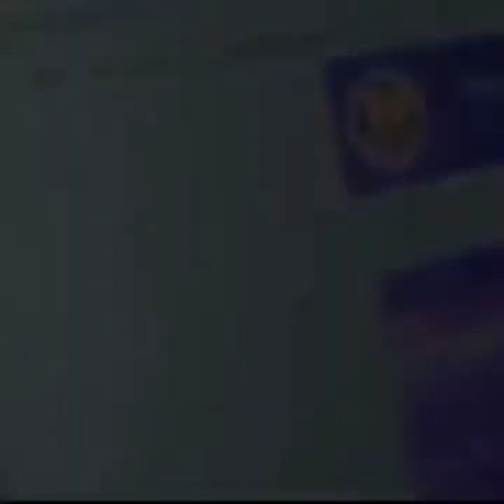CA Result Reaction 🥺🥺 || Feeling After Cracking CA Exam || Most happiest moment in Life ❤️